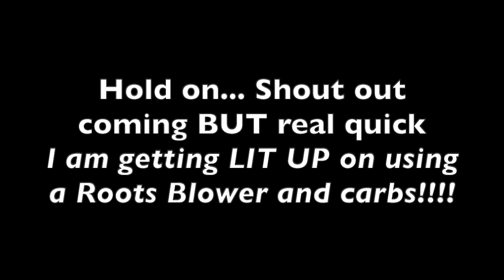Why Roots Blower | Boost with Carbs | Getting Lit up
Why a roots blower? Why boost? Why carburetors? Why run carbs with boost? What happened to running on muscle? No to nitrous? Dual carbs with a blower is on the way! Every engine build is a unique recipe and the combination is so critical. You cannot just slap on different heads, intakes, carbs without considering the entire combination!!! I am getting lit up on my decision to run a roots blower with dual methanol carburetors. Well hold on a minute, let’s talk about why I made these decisions. I guess haters are gonna hate! Dual carbs for drag racing!

Also a very special shout out to a fellow YouTuber who has had a positive impact on me and has taught me so much through his transparency in his videos!! Check out the last couple of minutes of video if you want to skip my rant!

Planned boost level of 20-22 lbs of boost with a roots 8-71 blower on dual methanol carbs.
48 Ford Coupe SBC 406 Gen1 on Boost!!

Samson Performance of Sams Frame and Alignment in North Charleston, SC.